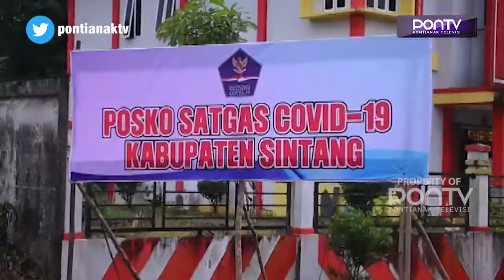POSKO CHECK POIN JARING 58 ORANG TERPAPAR COVID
Sejak posko check poin di pintu masuk Sintang mulai diaktifkan, pada 6 Mei hingga 18 Mei 2021 lalu, total sudah 2.809 orang yang diswab, dan 58 orang positif terpapar Covid-19. Kini Dinas Kesehatan menyiapkan kembali sekitar empat ribu lima ratusan kit antigen, dengan diperpanjangnya fungsi posko check poin hingga 24 Mei mendatang